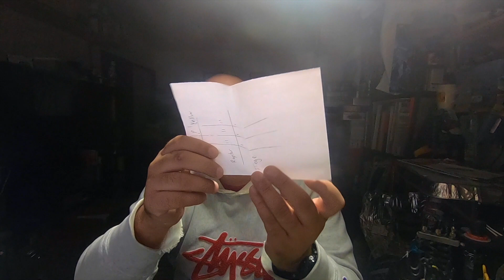The Things I Hate About Japan Part#3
Some Chi hi drink chat about my life here.